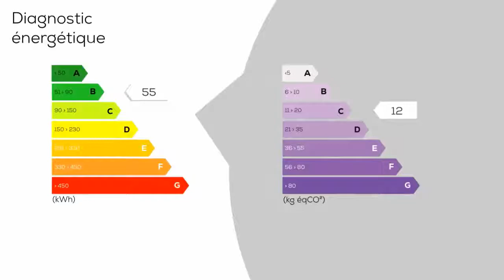A VENDRE à CHENS SUR LEMAN appartement T4 en rez de jardin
Chens sur Léman, proche du centre et à 700 mètres du lac découvrez les Hauts de Beauregards une belle résidence de 24 logements. à la vente T4 de 87m2 avec 44m2 de jardin et 10m2 de terrasse. De belles prestations : - carrelage 40*40 dans les pièces de jours - parquets contrecollé dans les chambres - volets roulants électriques en aluminium - Murs de l'appartement peints - faïences toute hauteurs dans les Sdb Appartement vendu avec une place de stationnement extérieure et un garage en sous sol. Copropriété de 80 lots . Olivier DE SAINTE MAREVILLE Agent Commercial - Numéro RSAC : 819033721 - Thonon-Les-Bains